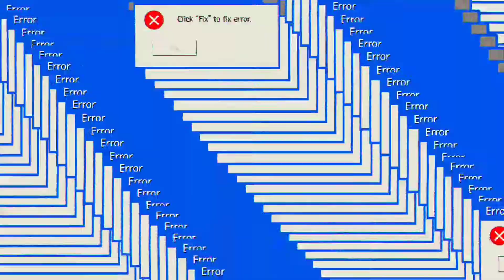TOILET IS SMOKING PRANK - BY DAN-DAN